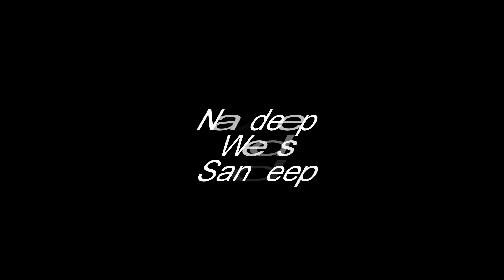Navdeep weds Sandeep (Production By Subik)